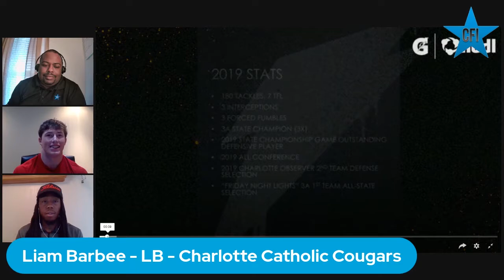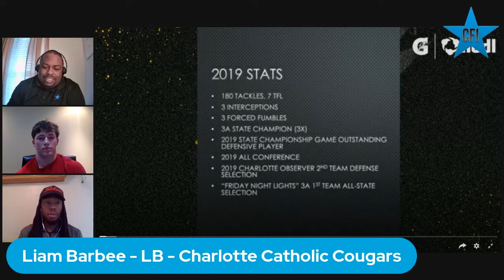Liam Barbee Player Impact Focus